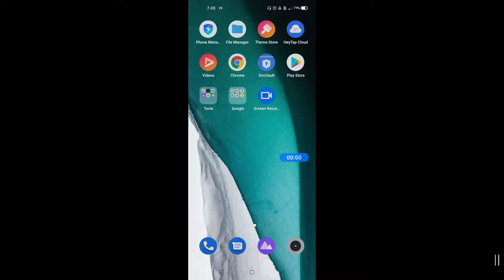How to set screen off time in realme 8 || realme 8 me auto screen off kaise set kare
hello dosto, aaj meine is video me bataya hai ki realme 8 me auto screen off time kaise set karte hain, dosto realme 8 me screen off time set karna bahut hi aasan hai. agar aap bhi janna chahate hain ki realme 8 me auto screen off time kaise set karte hain to is video ko pura dekhiyega, thanks friends.